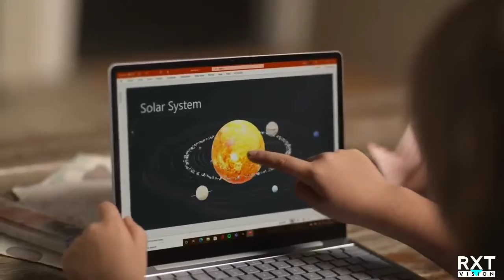Microsoft Surface Laptop Go Make any place your workspace, Microsoft, Laptop, Surface Go Laptop